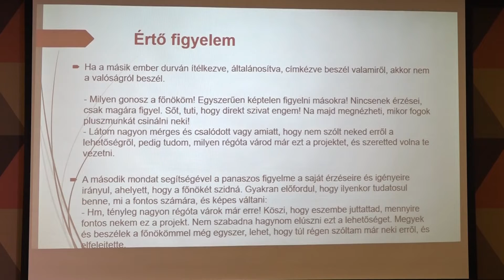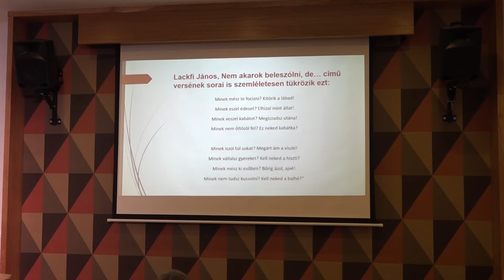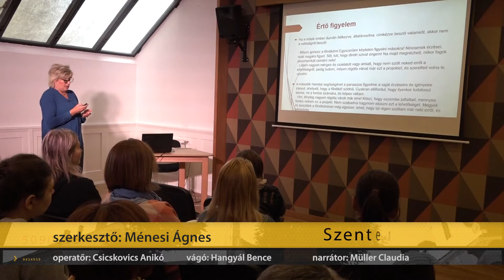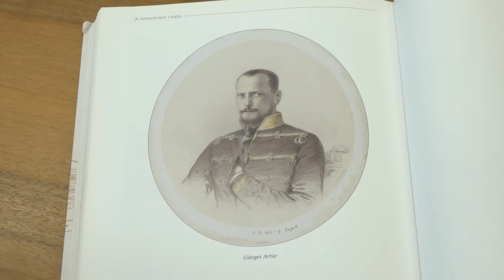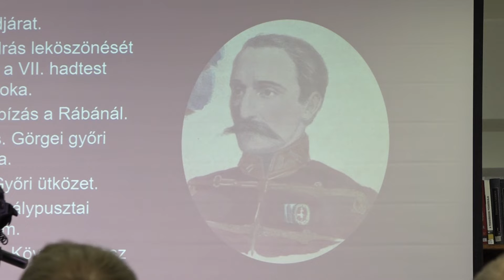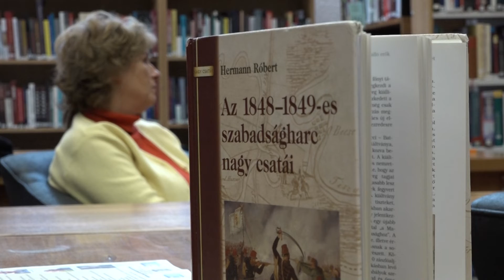Szentendre MA / TV Szentendre / 2022.10.12.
Tragédia – halálra gázolt egy férfit a H5-ös HÉV kedd délután
Asszertív kommunikáció – Lehosik Marianna tartott előadást a Hamvas Béla Pest Megyei Könyvtárban
ROADPOL truck & bus - a nehéz tehergépkocsikat és az autóbuszokat ellenőrzik Magyarország egész területén
A múlt ismerete a jövő esélye - Görgei Artúrról és az aradi vértanúkról tartott előadást Professzor Dr. Hermann Róbert